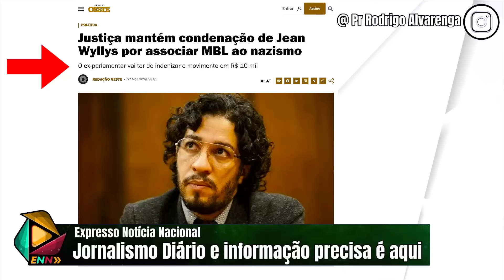NOITE EXPLOSIVA - GIRÃO E ROGÉRIO MARINHO DENUNCIAM DITADURA DE PACHECO - VEJA